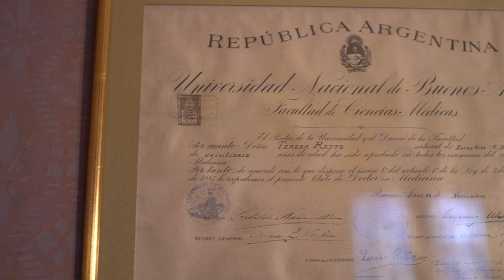Título de medicina de Teresa Ratto